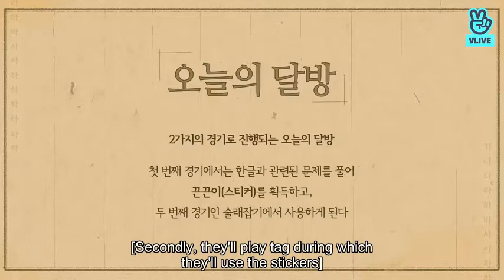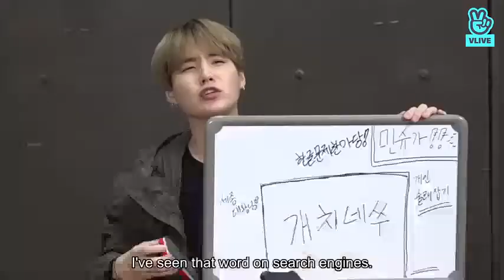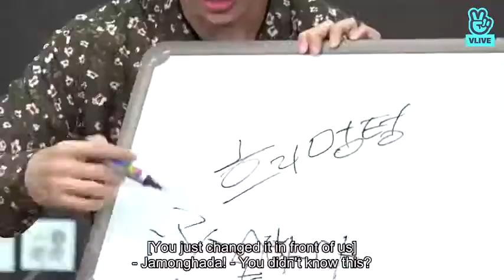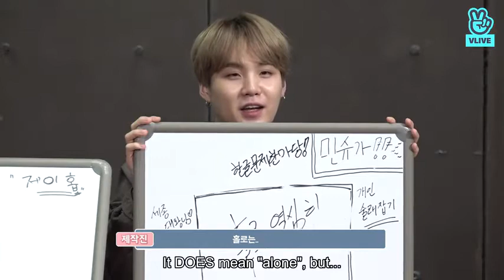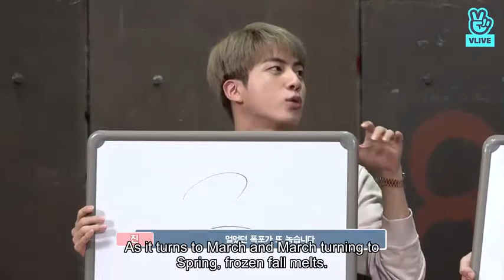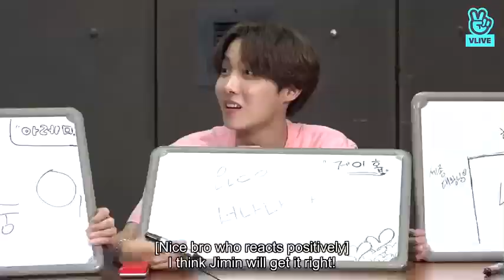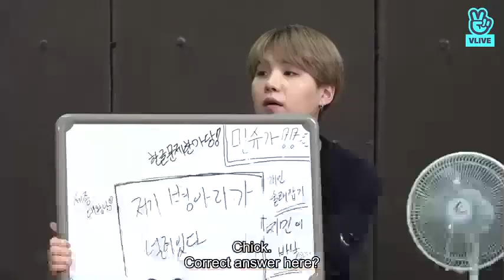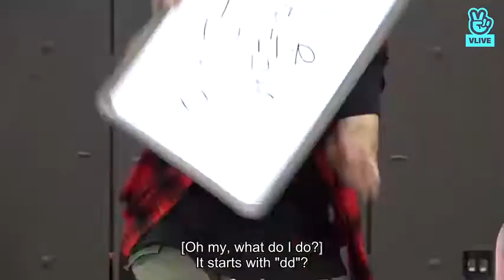[Eng Sub] Run BTS! Ep.86 [hangul day special pt.1]